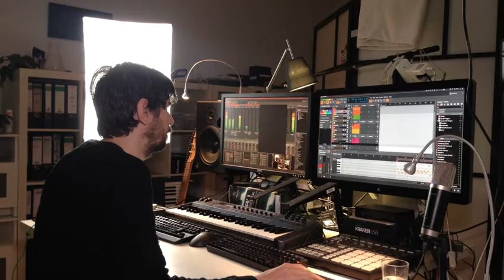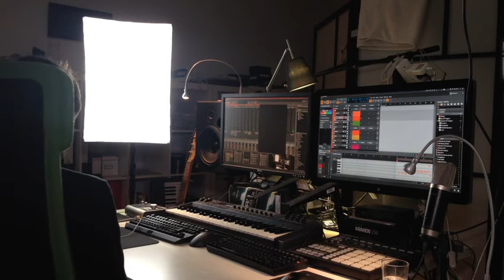Passion - Polarity WIP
Neue Session!